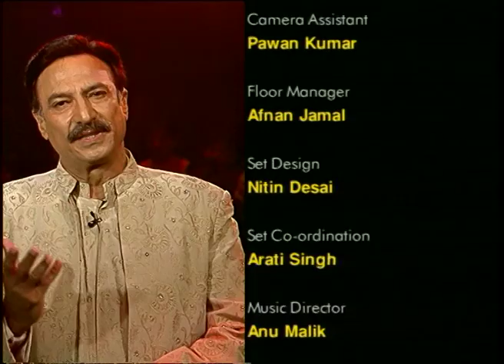Dia Mirza की मां ने बचपन मे क्यूं नही दिलाए Boots? | Jeena Isi Ka Naam Hai | Full Episode 42 | ZeeTV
Dia Mirza is the guest on this episode. Her loved ones, friends, and family members came to be with her. She talks about her early experiences in the acting industry. A few of her secrets are revealed by her mother. This episode is filled with memories from Dia Mirza's past.

Show Name: Jeena Isi Ka Naam Hai
Host: Suresh Oberoi
Guest Star: Dia Mirza
Episode No: 42

About the show:
Jeena Isi Ka Naam Hai is a Hindi Indian award-winning talk show Aired on TV, This TV show is a light-hearted comedy TV show, with well-known celebrities who share their honest experiences of their life and their lifestyle a strong bond on the Screen with Audiences across the world. The celebrities make some funny revelations and confessions about their life and friendships and show peeks into the lives of many Bollywood faces as well as some Indian celebrities by interviewing them with their families and friends